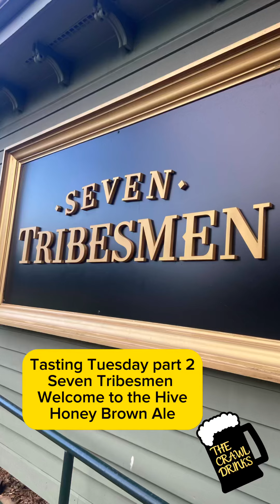Tasting Tuesday part two Seven Tribesmen Brewery’s Welcome To The Hive Brown Ale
Welcome to part two as Tommy and I try out Seven Tribesmen’s Honey Brown ale